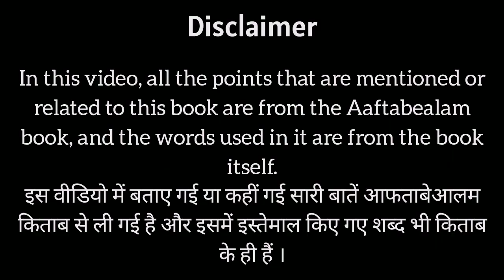दिल हिला देने वाले हालत 2 | Episode 12 (B) || Aaftabe Alam Audio Book [HINDI]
इस वीडियो में बताया गया हर एक किस्सा हमारे प्यारे नबी हज़रात मुहम्मद सल्ललाहु अलैहि वस्सल्लम के बारे में है जो की आफताब ए आलम किताब मैं बताया गया है , ये किताब एक नावेल की तरह है जो हिंदी में लिखी हुई है , जिसके कुछ शब्द हिंदी भाषा में लिखे ( जो आम बोल चाल की भाषा में इस्तेमाल होते है ).

इस वीडियो में बताई गयी हर एक बात आफताब ए आलम किताब से ली गयी है , जिसमे अपने किसी भी बात का या शब्द का कोई इस्तेमाल नहीं किया गया ।।

Sunnat e Rasool Islamic Taqreer | Aaftabe Alam | Part -1 | Bismillah | Islamic Speech in Urdu/Hindi | Best Islamic Takreer

अल्लाह हम सबको सुनने की और समझने की तौफीक अता फरमाय । अमीन ॥

Source : Aaftaabe Alam Book (Novel) (Part 01)
Writer : Maulana Sadik Hussain Sardhanvi Marhoom

Editor : Arman
Voice : Gulista Shakeel